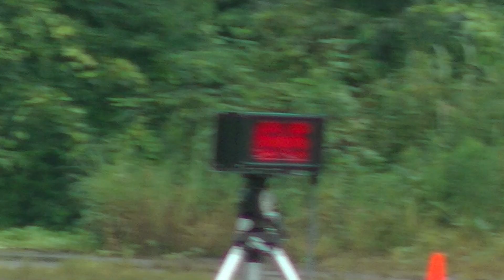2020-08-09 ハンター新潟練２